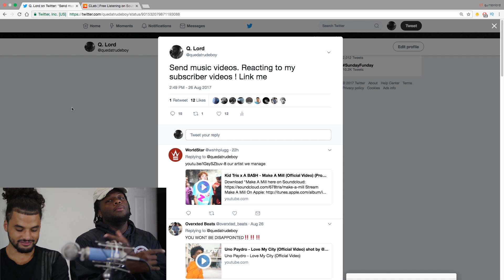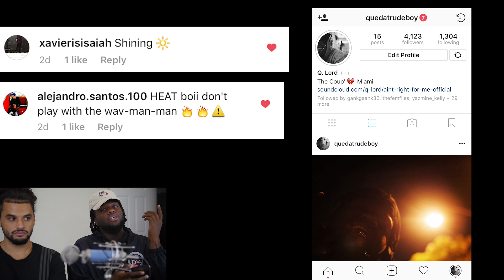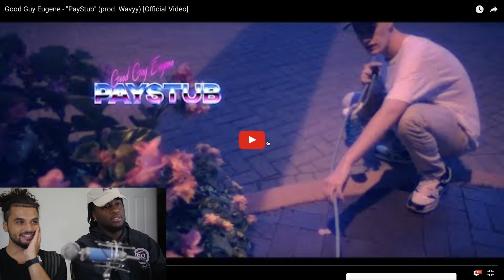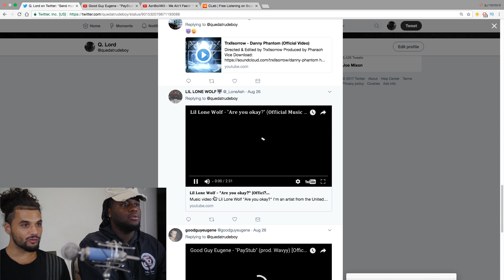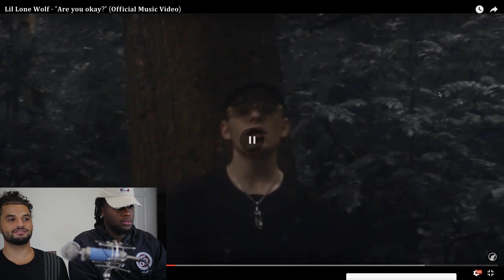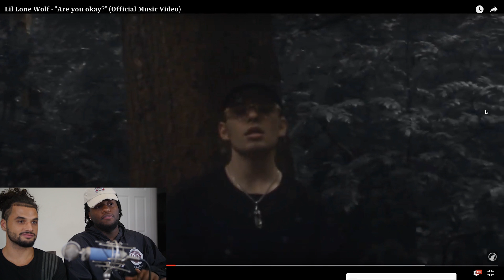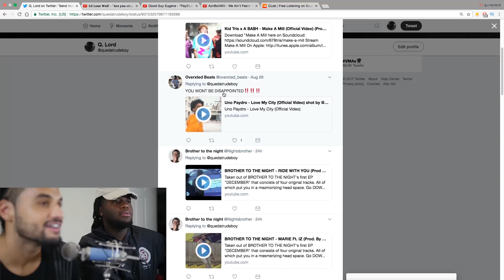REACTING TO MY SUBSCRIBERS MUSIC VIDEOS!